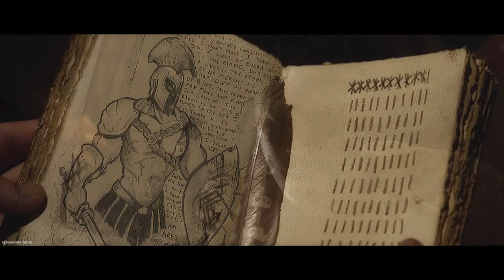The Lost Gods [FAN MADE TRAILER HD] Lyndsy Fonseca, Bob Morley, Stella Maeve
SYNOPSYS: Greek Gods disappeared years ago, turning into myths and legends. However, after series of developments they appear again, but don't even remember who they were before. They live among people and lead a normal life, until suddenly face with each other and find themselves on the threshold of dangers, which possible to overcome only by adopting their forces and uniting with each other. They have to find out who they are, and survive, escaping from the monster that got out. The monster who intends to take revenge on the deities that cursed him.

ОПИСАНИЕ: Древнегреческие Боги исчезли тысячи лет назад, превратившись в мифы и легенды. Однако ряд событий приводит к тому, что они вновь появляются на Земле, но даже не помнят, кем они были раньше. Они живут среди людей и ведут обычную жизнь, пока вдруг не сталкиваются друг с другом и не оказываются на пороге опасности, которую возможно преодолеть, лишь приняв свои силы и объединившись друг с другом. Им предстоит узнать, кем они являются, и выжить, спасаясь от монстра, который выбрался наружу и намерен отомстить когда-то проклявшим его божествам.